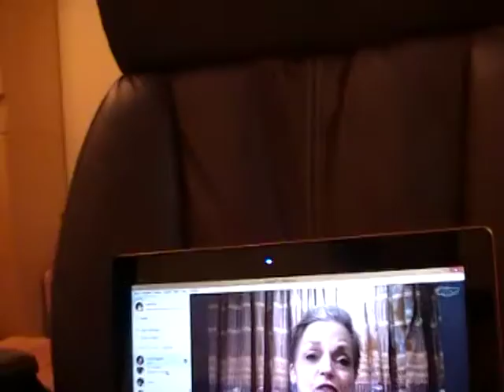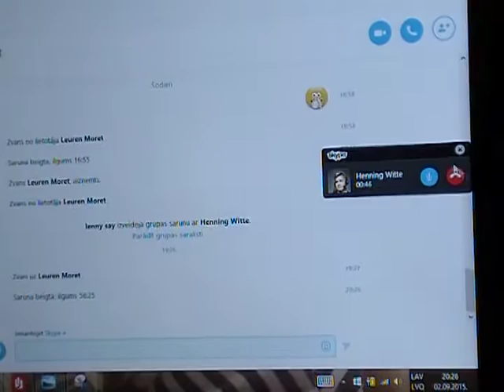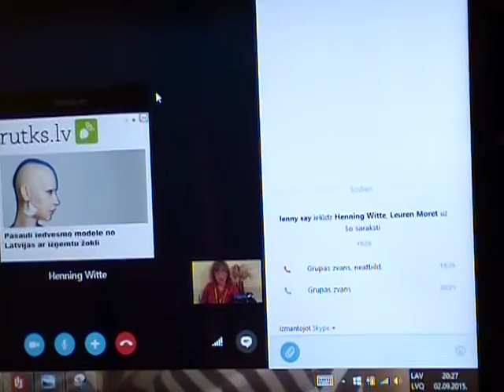CNWS/KCAB II. Леурен Морет. Руководство миром и яд-оружием.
CNWS/KCAB II, Дитта Риетума, bsrrw.org, LaBie.lv